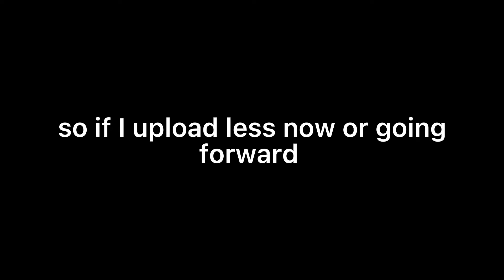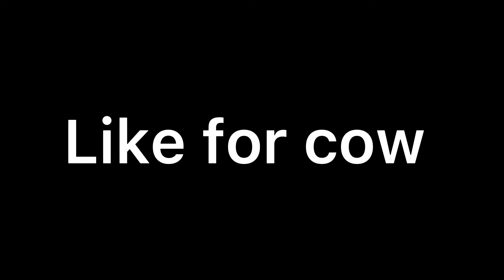M O O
Pokémon But I’m dying of cow and a virus

Pokemon Showdown

Get Morbed

Music - Blue Champion Final Music - Pokémon Fire Red and Leaf Green

Miltank, Pokemon Showdown Sweeps, Pokemon Showdown Miltank